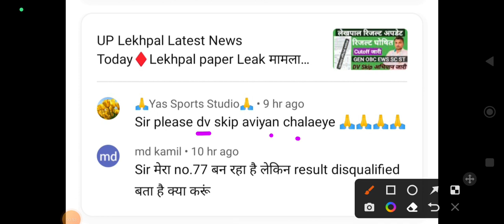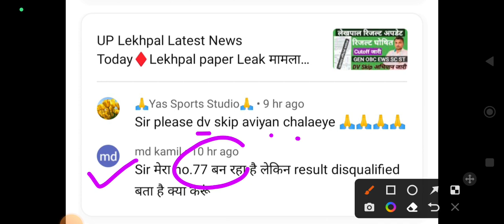UP Lekhpal Latest News Today♦Lekhpal paper Leak मामला♦DV Skip अभियान♦Selesction वाली कटऑफ♦proof